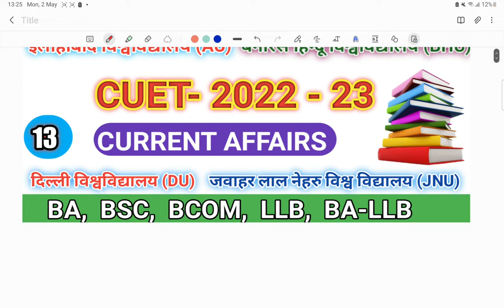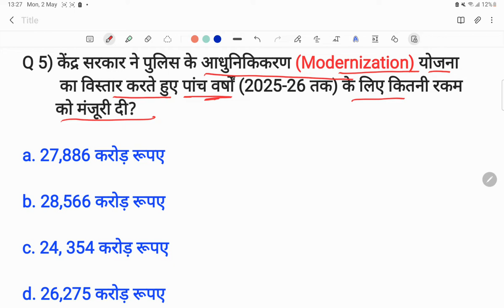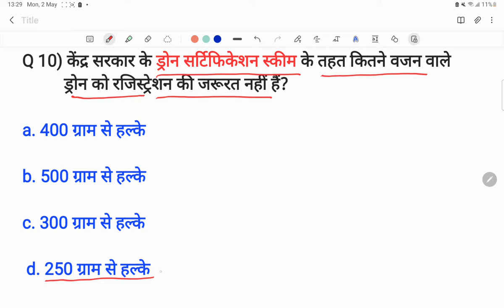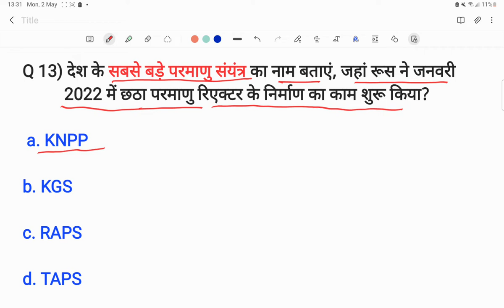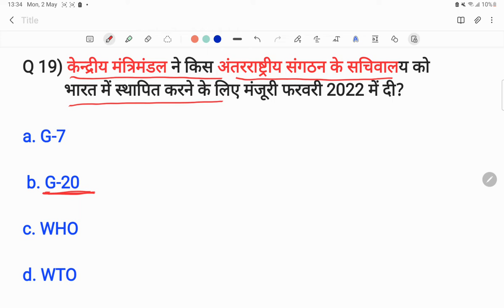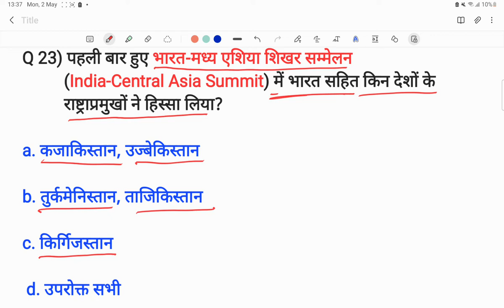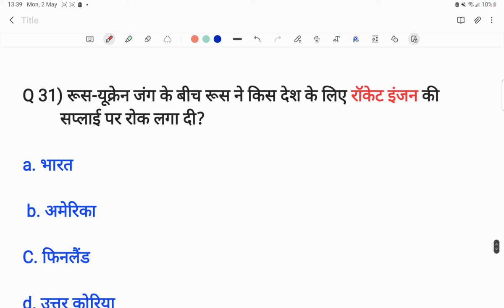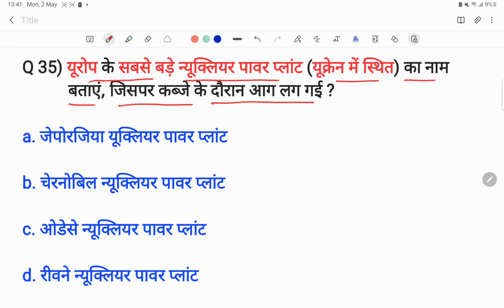CUET 2022 CURRENT AFFAIRS IMPORTANT QUESTIONS MCQ FOR BA BSC BCOM LLB BA-LLB GURUKUL CLASSES